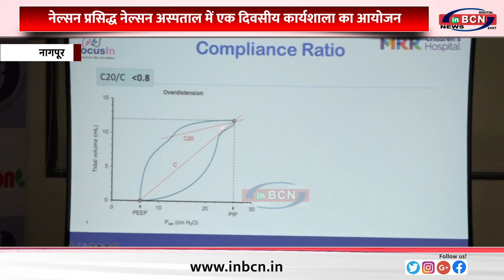नेल्सन प्रसिद्ध नेल्सन अस्पताल में एक दिवसीय कार्यशाला का आयोजन......INBCN NEWS